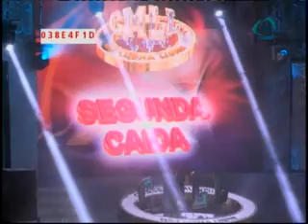Dallys la Caribeña, Goya Kong, Luna Mágica vs La Comandante, La Vaquerita, Tiffany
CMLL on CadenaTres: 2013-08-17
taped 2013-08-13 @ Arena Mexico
1) Dallys la Caribeña, Goya Kong, Luna Mágica vs La Comandante, La Vaquerita, Tiffany